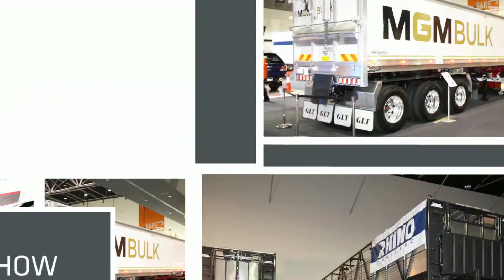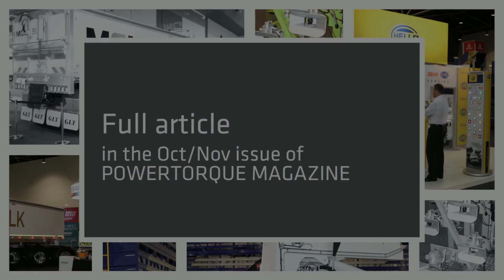Perth Truck Show TrailerTorque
As Brisbane justifies being the centre of the truck show business on a national scale, Perth can also lay claim to being hugely important by providing a window into the West Australian transport business.